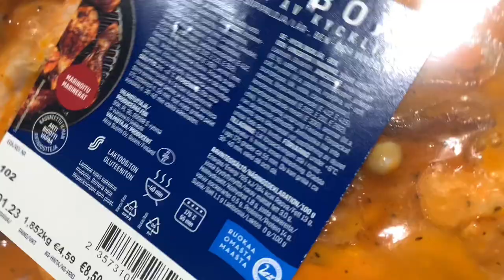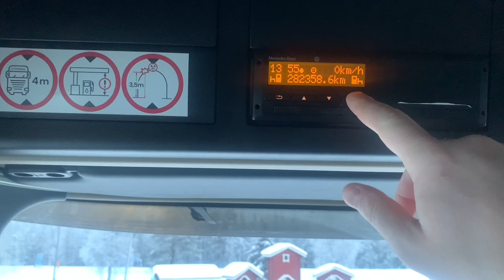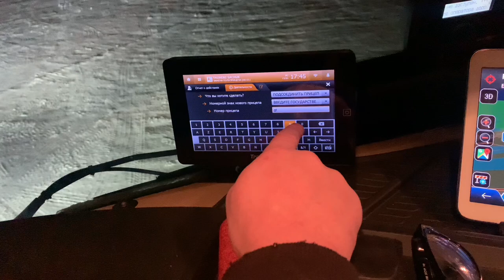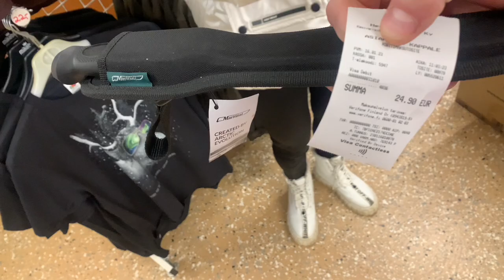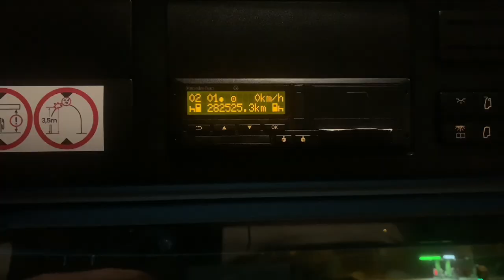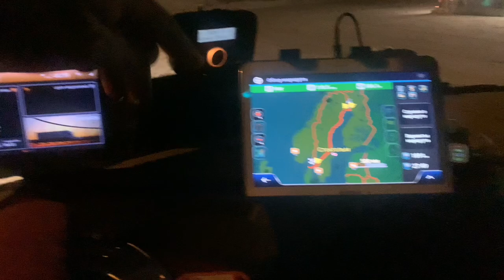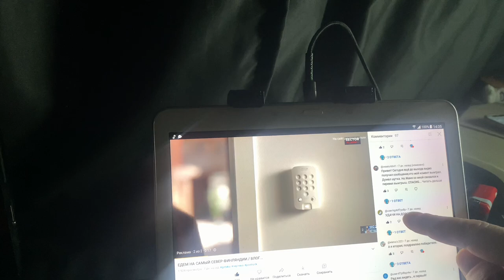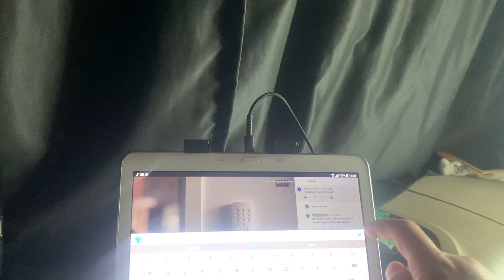Выбираемся из Финляндии. /СЕЛИ АККУМУЛЯТОРЫ В -25./ ВЛОГ